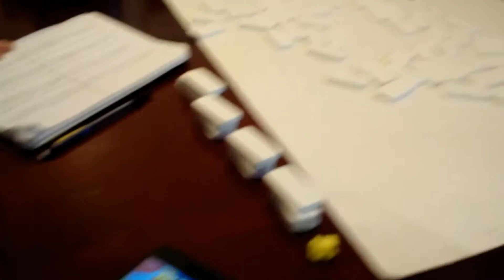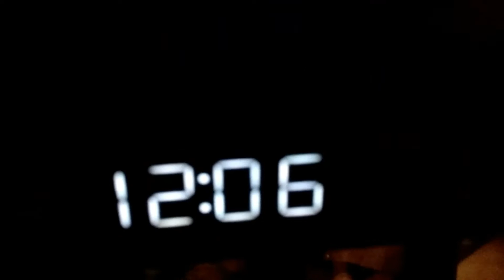BIRTHDAY/NEW YEARS VLOG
Can We Smash 10. Likes it would be awesome sorry for not uploading. This year I will try my best to upload for you guys